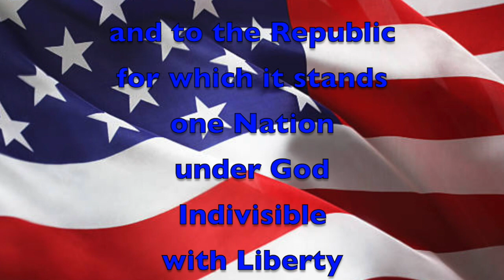August 20, 2018 "Good Morning, Mammoth Heights!"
Mr. Holtvluwer
Mrs. Coveney